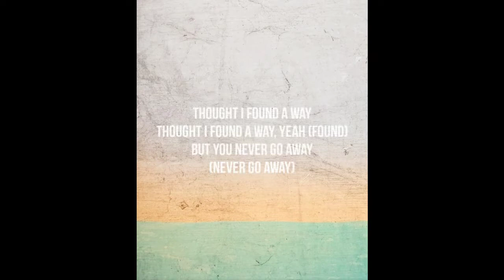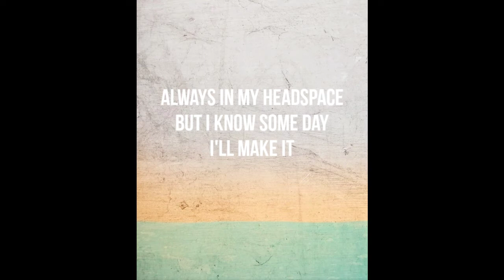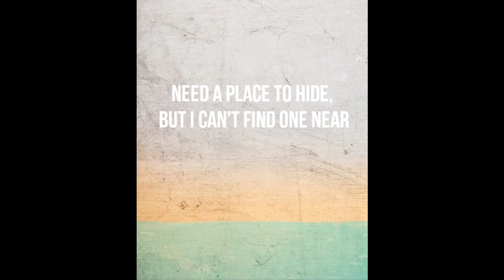Lovely - Billie Eillish and Khalid ( lyrical music video)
📢If you enjoy our video than please give us a thumbs up👍 and please do subscribe(◍•ᴗ•◍)❤...and if you think we need to improve ᕙ༼◕ ᴥ ◕༽ᕗ in some point than please leave a comment🛡️ that in which point we have to improve 💪😄

💛Keep supporting us(◕ᴗ◕✿)